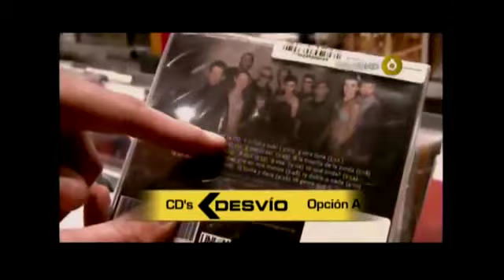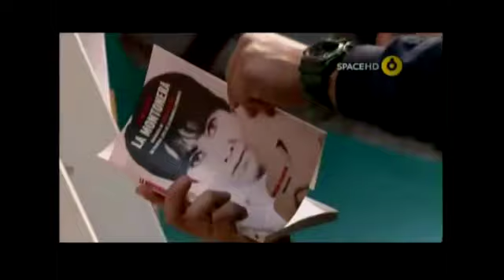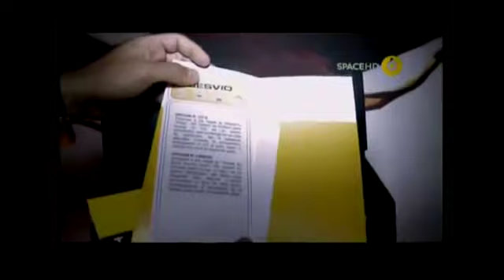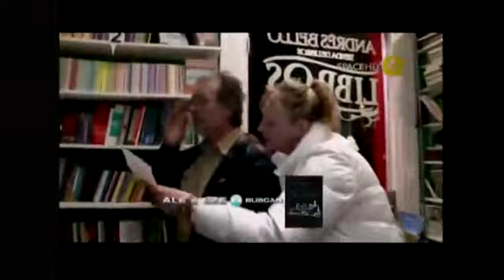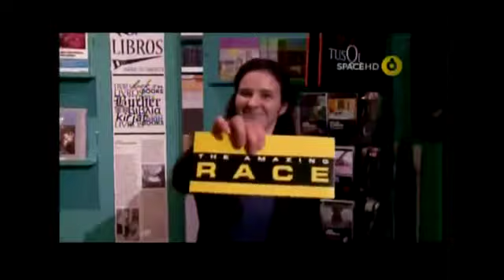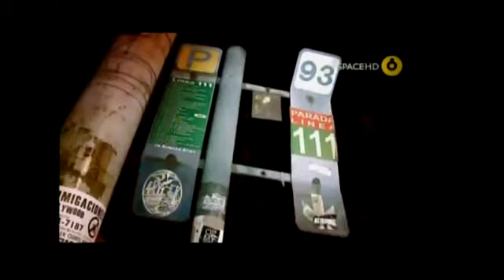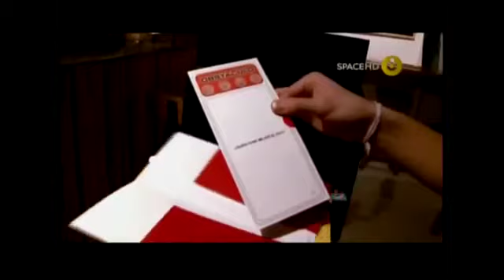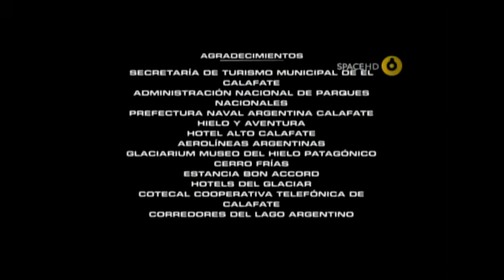The Amazing Race Latinoamerica 2011 Ep. 2